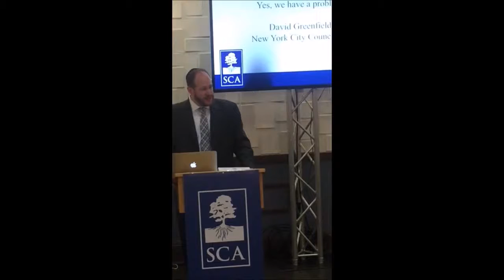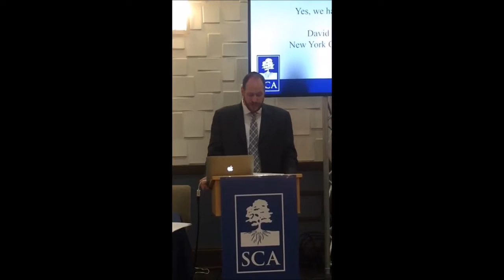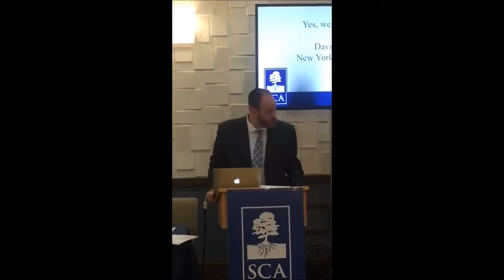SCA Education Conference 2016: NYC Councilman David Greenfield on Challenges on College Campuses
SCA Education Conference June 7th, 2016